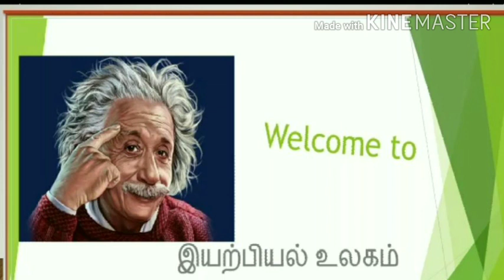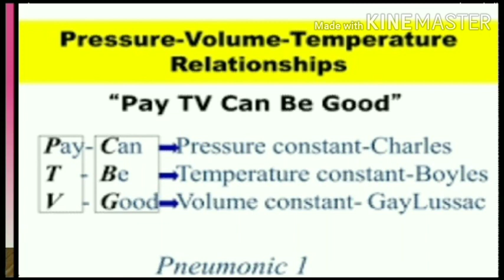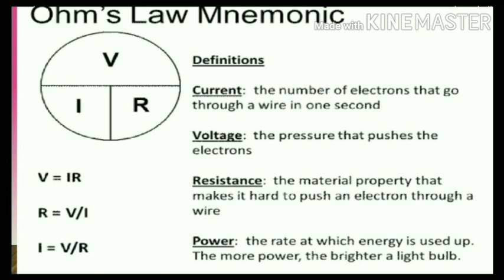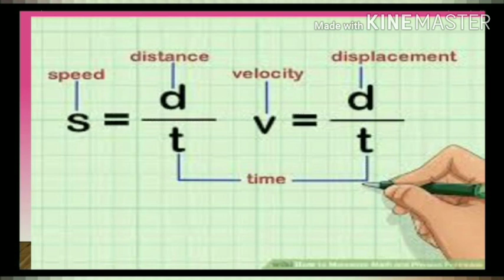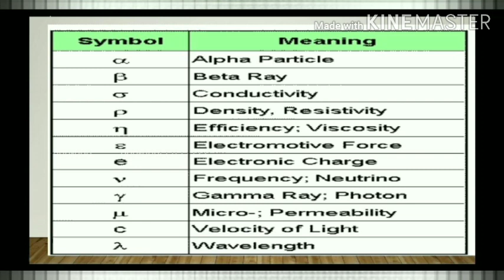Physics mnemonics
Easy to  understand physics formula, laws,symbols,unit.